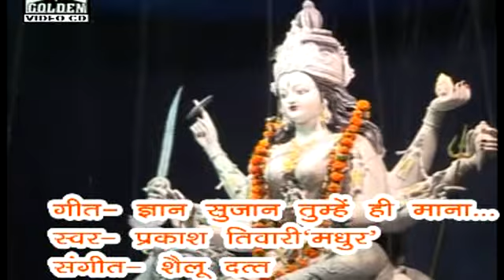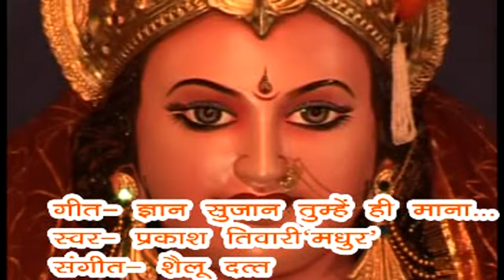Mata Bhajan - Ghyan Sujan Tujhea Hi Mana | Bolo Maiher Wali | Prakash Tiwari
Singer - Prakash Tiwari
Album - Bolo Maiher Wali
Label - Golden Music